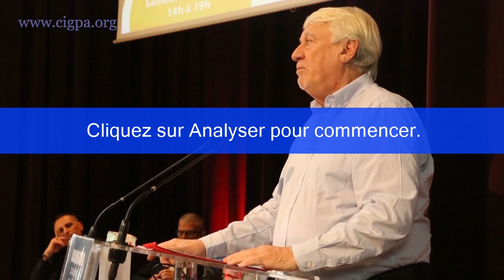Claude Goasguen : Pourquoi les terroristes islamistes ne doivent plus revenir en France ?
Intervention de Claude Goasguen lors du Colloque CIGPA  sur le :
« Retour des djihadistes en Europe, que faire ? L’imbroglio politique, éthique, juridique et sécuritaire »
Colloque organisé par le Centre international de géopolitique et de prospective analytique CIGPA, samedi 22 juin 2019 à la Maison de la Chimie Paris.

Claude Goasguen : Ancien Ministre au sein du gouvernement Juppé et sous la présidence de Jacques Chirac, ancien Secrétaire général de l’UDF, actuel Député de Paris, il est docteur en droit de l’Université Panthéon-Assas.